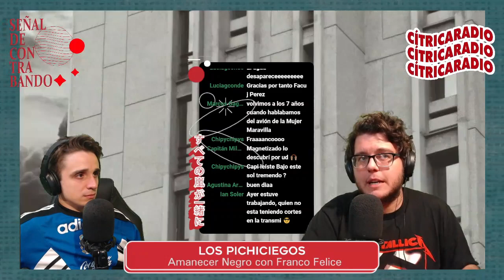LOS PICHICIEGOS: La otra cara de Malvinas desde la literatura | SEÑAL DE CONTRABANDO